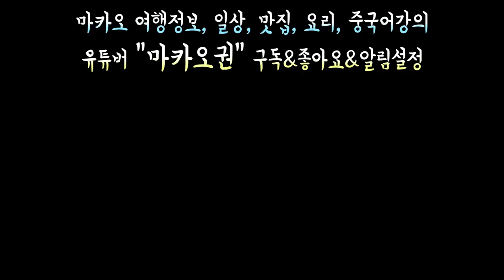마카오 갤럭시호텔 페스티바(Festiva)뷔페 솔직리뷰 + 먹방 + 할인방법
갤럭시 호텔 위치는 구글맵에 "갤럭시 호텔" 치시면 바로 나오구요
규모가 워낙 커서 단번에 호텔이 보입니다

타이파부두, 마카오 반도 부두에서 갤럭시 호텔로 바로 가는 무료셔틀버스가 있으니 이용하시면 됩니다

호텔 뷔페 뿌시기 1탄 이였습니다. 호텔마다 각기 다른 스타일의 음식들이 있는데요
궁금하시다면 다른 뷔페 영상도 보러 ㄱㄱㄱㄱ